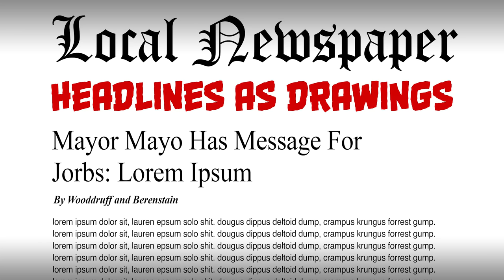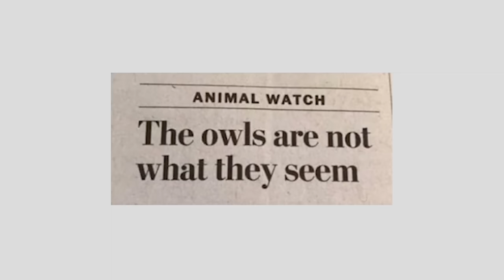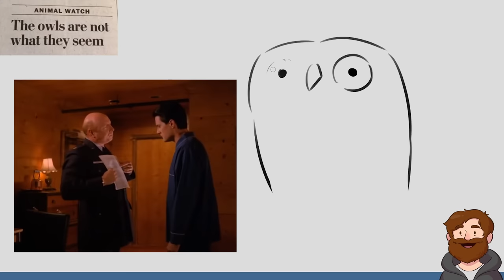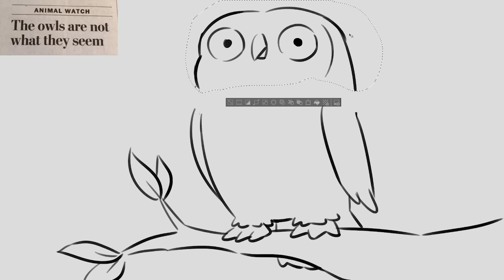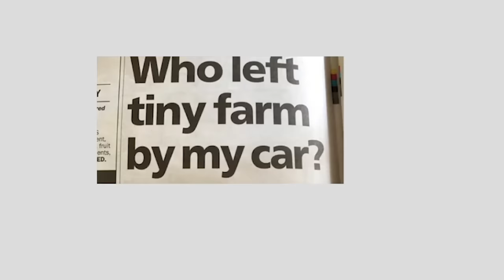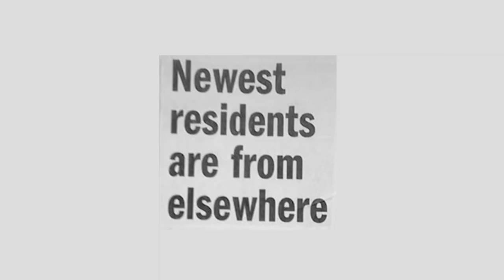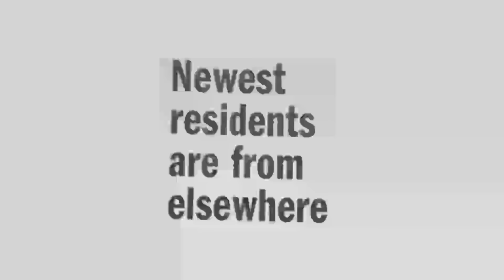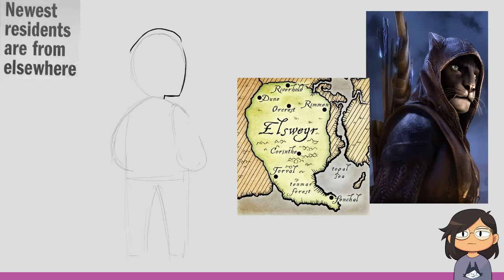Drawing the Weirdest Local News Headlines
Nathan, Jacob, and Karina use headlines from local newspapers as inspiration for their drawings.